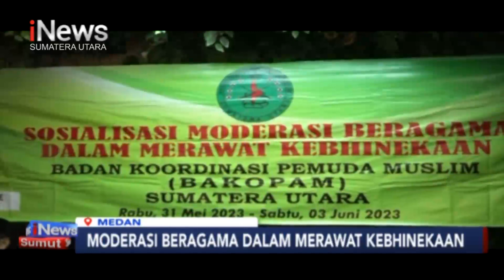Moderasi Beragama Dalam Merawat Kebhinekaan di Medan